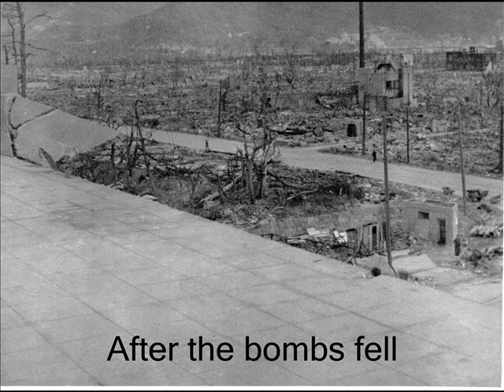After the bombs fell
Amazing never before seen photos of the aftermath of the bombing at Hiroshima.  The photos were taken by a military officer who went over to Japan as an assessment after the fact. Frightening